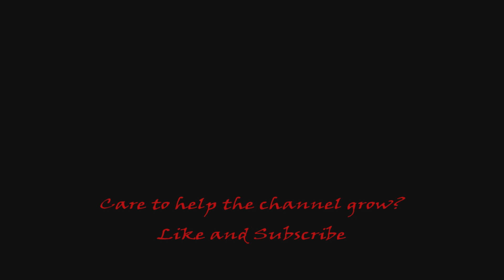Nothing to Prove | Uncharted 4: A Thief's End (Part 18)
After encountering more mummy bombs and traps set by Avery, Elena and Nate finally catch up to Sam only to find him being pursued by Shoreline.